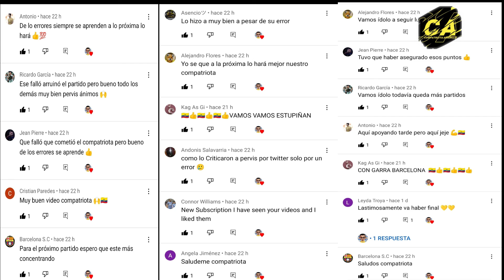COMO EL IDOLO PIERDE TODA CHANCE DE SER CAMPEON DIRECTO AUCAS LIDER EN LIGA PRO EMELEC ESTA EN PELEA